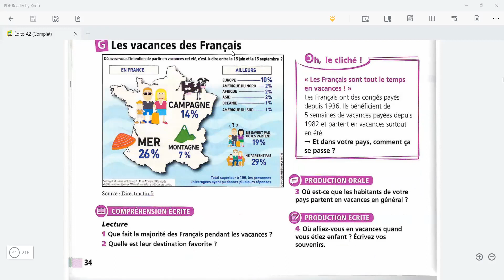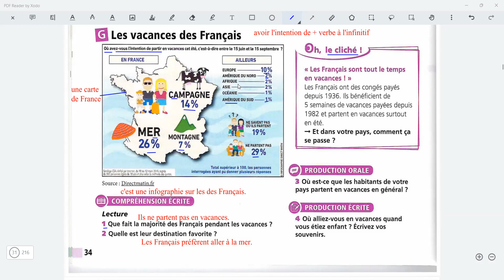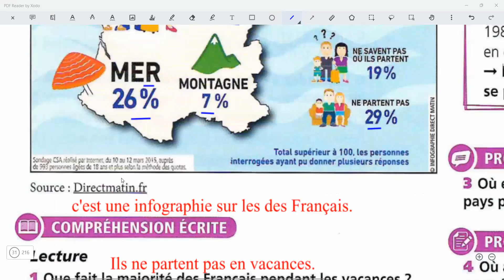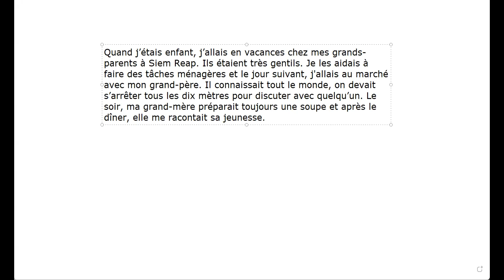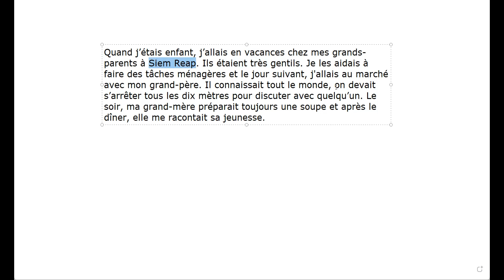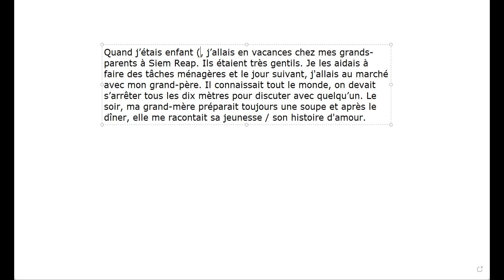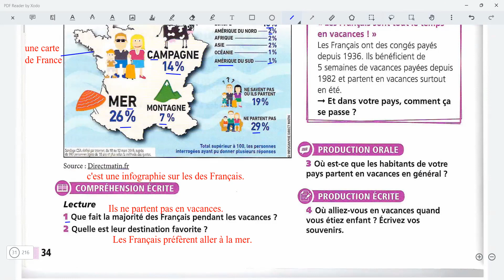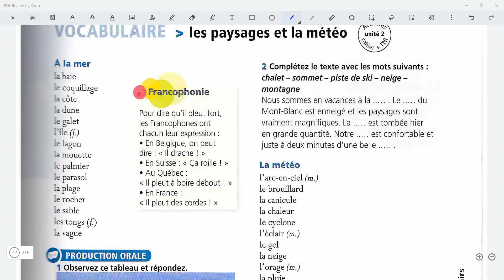Les vacances des Français A2 11h30 12h30